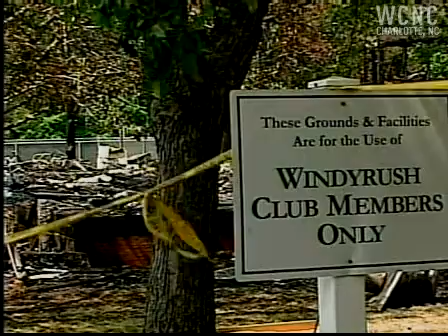Cause of country club fire undetermined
The Charlotte Fire Department has been unable to determine the cause of a fire that destroyed a south Charlotte country club.